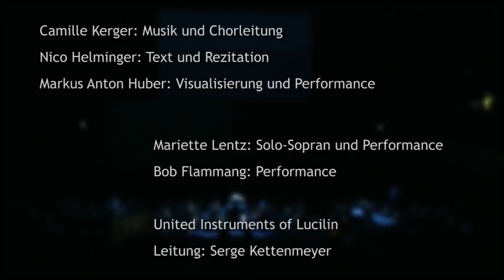Camiller Kerger, Prix Lions Luxembourg 2016